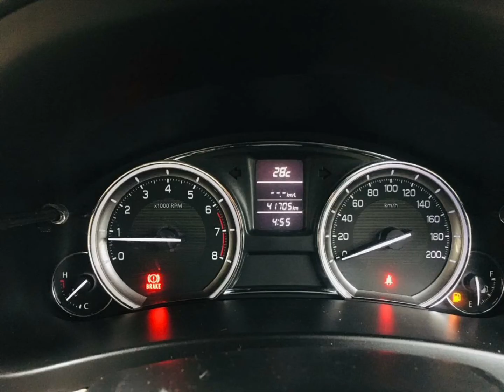CIAZ ZXI PLUS